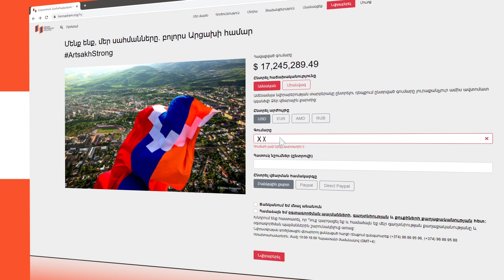Մենք ենք, մեր սահմանները: Բոլորս Արցախի համար: